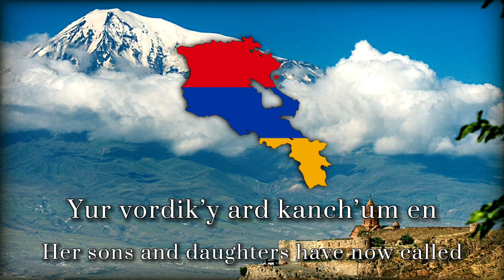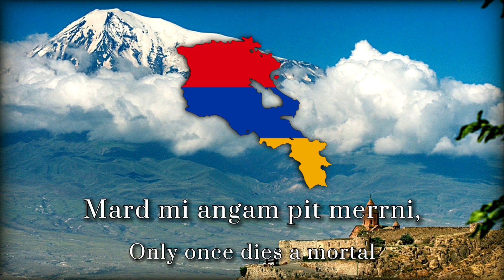"Mer Hayrenik" - Anthem of Armenia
"Mer Hayrenik" is the national anthem of Armenia. Barsegh Kanachyan composed the music, while the lyrics were authored by Mikayel Nalbandian. First adopted in 1918 as the anthem of the short-lived First Republic of Armenia, it was subsequently banned after the country was invaded and incorporated into the Soviet Union. Following the Dissolution of the Soviet Union and the restoration of sovereignty in 1991, the song was re-adopted as the national anthem albeit with slightly modified lyrics.